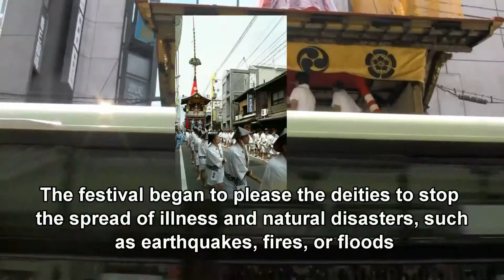山鉾巡行 祇園祭 京都府 宵山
【015 Gion Matsuri 】
祇園祭（ぎおんまつり）は、京都市東山区の八坂神社（祇園社）の祭礼で、明治までは「祇園御霊会（御霊会）」と呼ばれた。貞観年間（9世紀）より続く。京都の夏の風物詩で、7月1日から1か月間にわたって行われる長い祭である。
宵山、宵々山、宵々々山には旧家や老舗にて伝来の屏風などの宝物の披露も行われるため、屏風祭'の異名がある。また、山鉾巡行ではさまざまな美術工芸品で装飾された重要有形民俗文化財の山鉾が公道を巡るため、「動く美術館」とも例えられる。
祇園祭は数々の三大祭のひとつに挙げられる。京都三大祭（他は上賀茂神社・下鴨神社の葵祭、平安神宮の時代祭）、日本三大祭（他は大阪の天神祭、東京の山王祭、神田祭）、日本三大曳山祭（他は岐阜県高山市の高山祭、埼玉県秩父市の秩父夜祭）、日本三大山車祭（他は前述の高山祭、滋賀県長浜市の長浜曳山祭）のうちの一つであり、日本を代表する祭りである。 * *